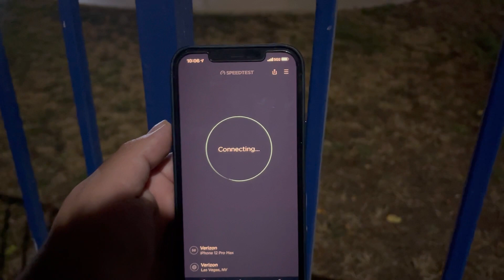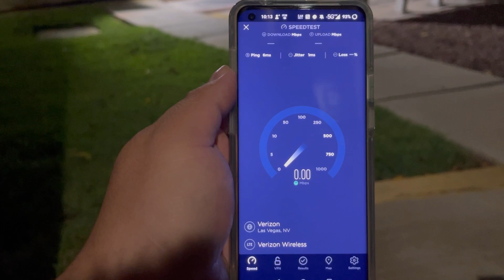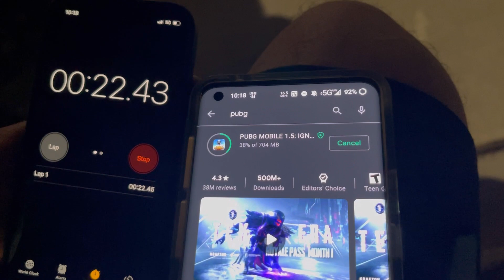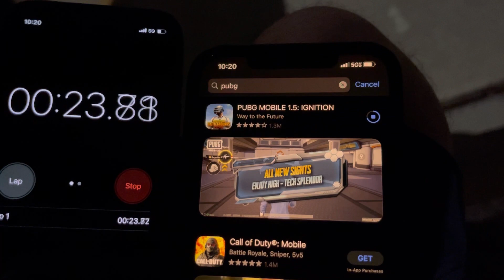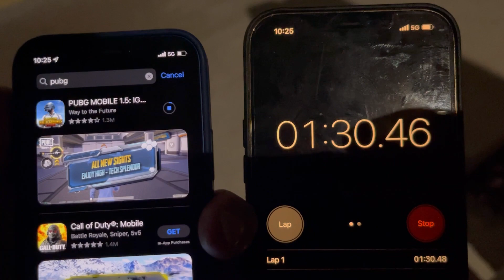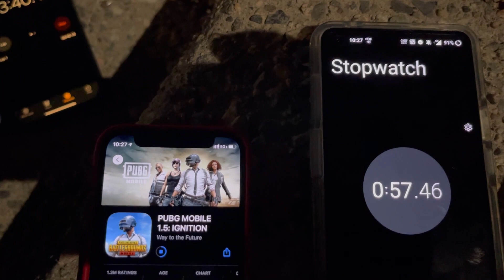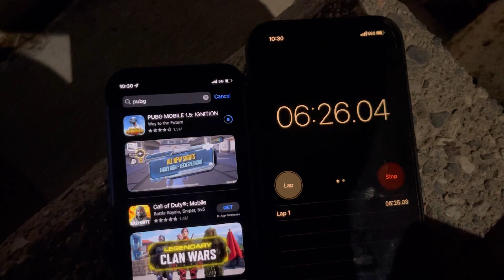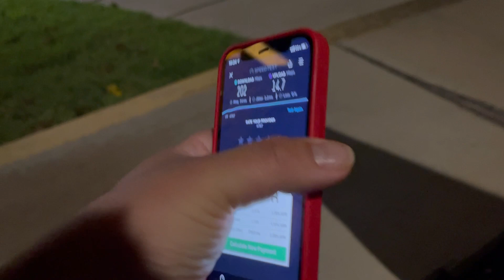Verizon mmWave Revisted & Test Files Downloaded on Verizon AT&T & T-Mobile